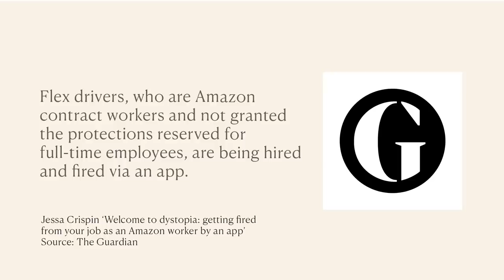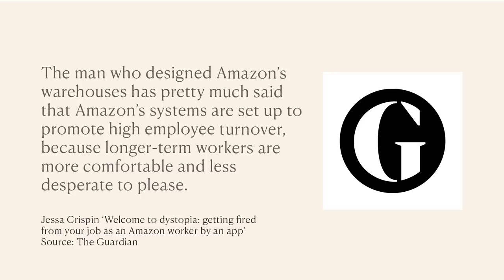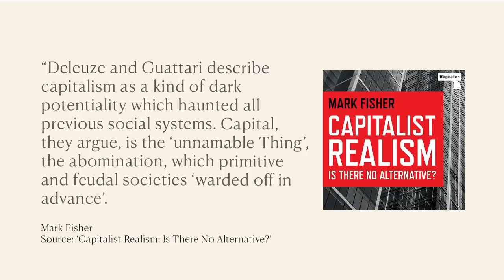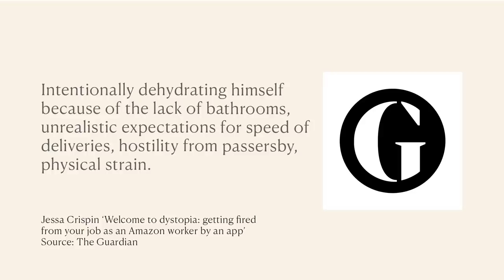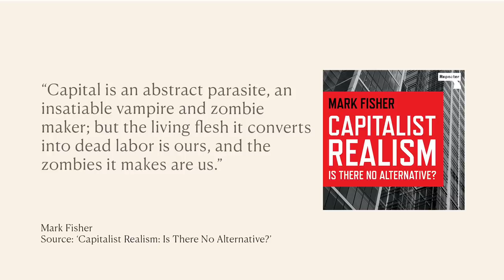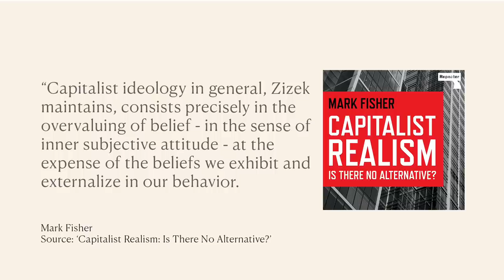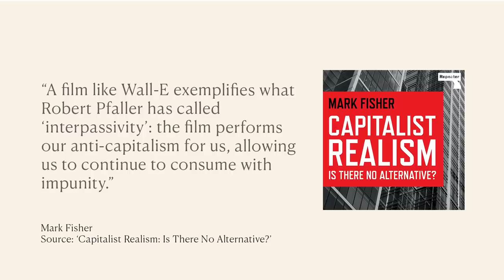Thought Amazon Couldn’t Sink Any Lower?? THINK AGAIN!!!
Get passes to my show Our Little Lives: Shakespeare & Me. It's streaming on Live Now on July 14th.